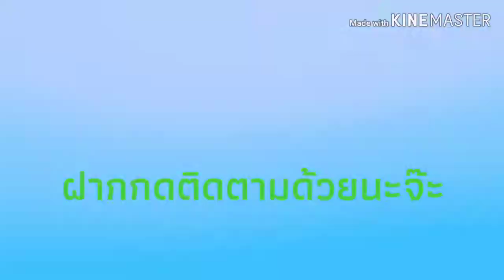บรรยากาศ สนาม80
เชียร์วอลเลย์บอลทีมชาติไทย